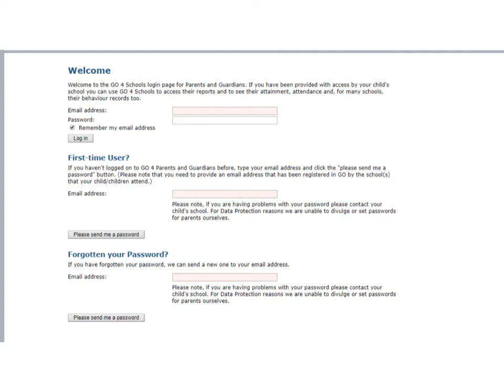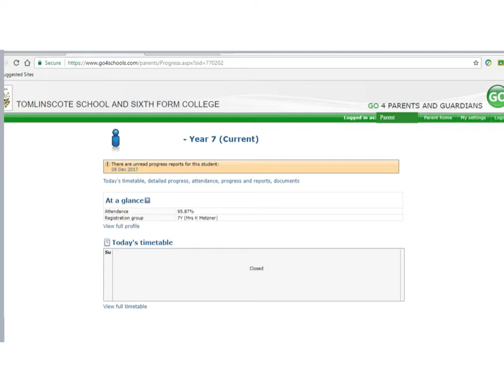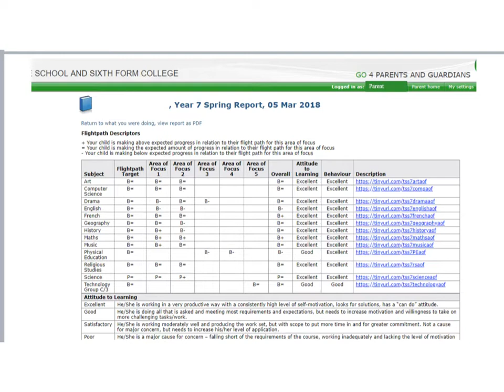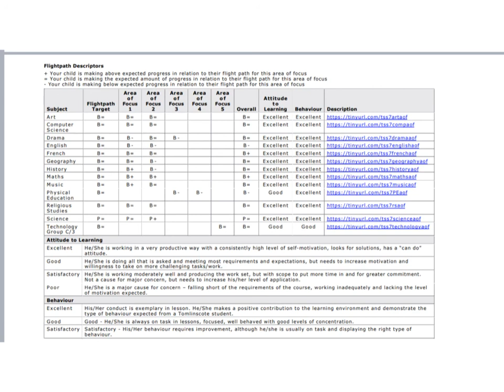Year 7 Go4Schools Spring Tutorial